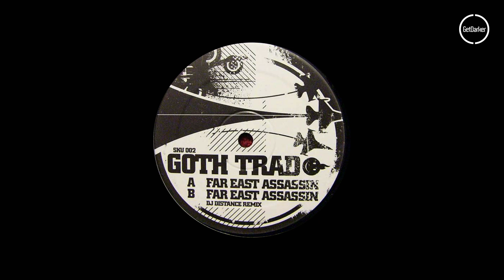Goth Trad - Far East Assasin (Distance Remix) - [Dubstep Classic]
Released → 2007
Label → Skud Records
Cat No. → SKU 002